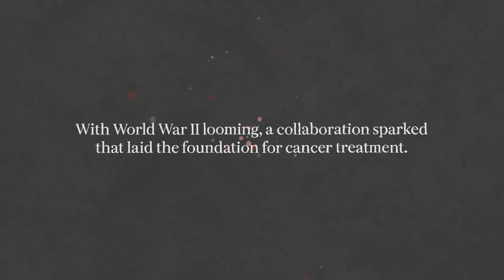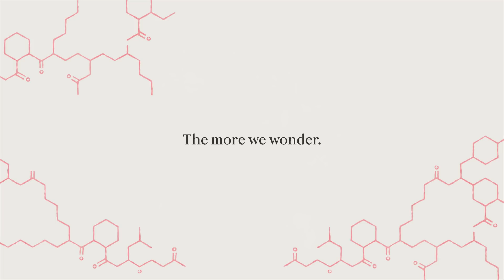Wonderful Stories of Science vol. 2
What if we could treat the untreatable?
In 1937 Charles Heidelberger from the University of Wisconsin collaborated with Roche scientist Robert Duschinsky to change the course of science and cancer treatment. At the time the work at Nutley was focused on tuberculosis research, but the pair saw potential in the molecule and its potential applications for oncology. The molecule they designed and synthesised eventually lead to creating one of the first cancer treatment ever made and set the course for others to come.
Like many innovations, it all started with that one crucial question… what if?